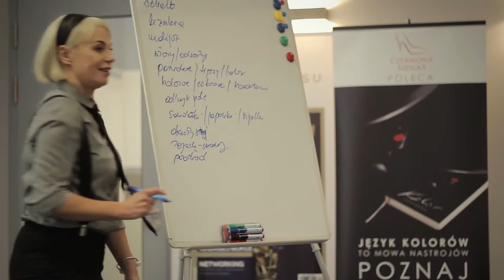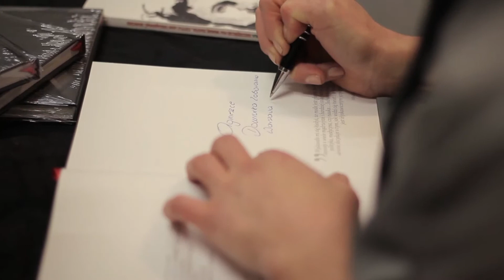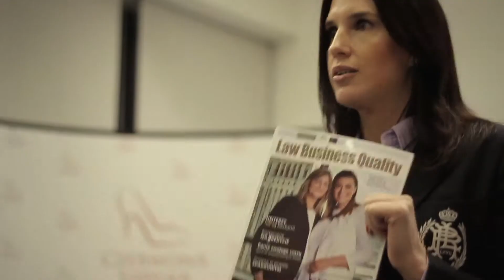Filozofia kobity w biznesie - Czerwona Szpilka (Warszawa, 8.01.2016 r.)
O tym jak ważny jest wizerunek kobiety prowadzącej własną firmę oraz ile może zyskać pani prezes czy pani menager dzięki profesjonalnemu wyglądowi, mówiła Dominika Zaborowska, trener i doradca wizerunku. Wydarzenie zorganizowała Czerwona Szpilka zarządzana przez Magdalenę Szewczuk. Event był też okazją do promocji książki "Kreowanie wizerunku cz. I Kolor".